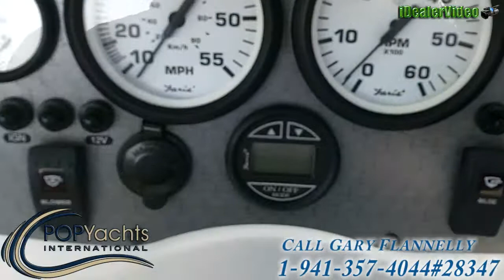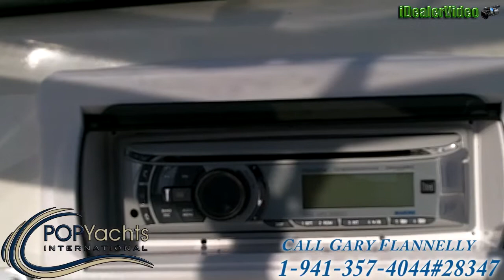[UNAVAILABLE] Used 2012 Stingray 195 RX in Pikeville, North Carolina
2011 Bayliner 175 Bowrider in Winter Garden, Florida - $16,999

2005 Chaparral 220 SSI Bowrider in New Port Richey, Florida - $24,800

2003 Crownline 192 BR in Brick, New Jersey - $12,000

2011 Stingray 208 Bowrider in North Palm Beach, Florida - $28,000

2006 Sea Ray 200 Select in Milton, Florida - $16,500

2007 Sugar Sand Mirage 1800 in Bradenton, Florida - $11,000

2007 Regal 20 Bowrider in St Augustine, Florida - $18,750

2008 Sea Ray 205 in Wilmington, North Carolina - $21,000